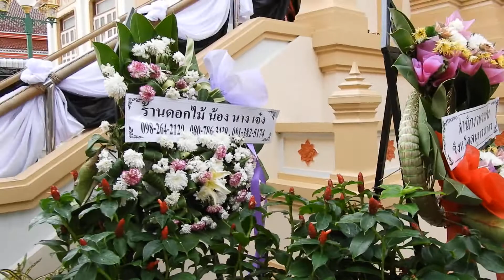๗-๔-๒๕๖๑ คณะครูบุญสร้าง เรืองนนท์ วงบัวลอยบรรเลงตอนที่ประธานทำพิธีประชุมเพลิง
วันเสาร์ที่ ๗ เมษายน ๒๕๖๑ งานฌาปนกิจศพของน้าหมู(สมนึก ทองสวัสดิ์) ณ.วัดอรุณราชวราราม
ผศ.ดร.ธนวรรธน์ พลวิชัย เป็นหลานชายน้าหมู ( รองอธิการบดีมหาวิทยาลัยหอการค้าไทย , ผู้อำนวยการศูนย์พยากรณ์เศรษฐกิจ ,โฆษกและบอร์ดกองสลากกินแบ่งรัฐบาล , รักษาการผู็ว่าการยางแห่งประเทศไทย ) เป็นประธานทอดผ้าไตร
วงบัวลอย เป็นชื่อของการบรรเลงดนตรีอีกลักษณะหนึ่ง ประกอบด้วยปี่ชวา กลองมลายู และฆ้องเหม่ง เล่นในงานอวมงคล
วงบัวลอยจะบรรเลงในสามโอกาสดังนี้
1.การประโคมย่ำยาม เป็นการประโคมหลังจากพระสวดพระอภิธรรมเสร็จแล้ว และบรรเลงเป็นระยะด้วย โดยจะประโคมทั้งหมดสี่ยามด้วยกันได้แก่ยามหนึ่ง(สามทุ่ม) ยามสอง(เที่ยงคืน) ยามสาม(ตีสาม)และย่ำรุ่ง(รุ่งเช้า) และการประโคมแต่ละครั้งจะเริ่มต้นด้วยเพลงบัวลอย นางหน่าย กระดี้รี นางหงส์ หกคะเมน ไต่ลวด หลังจากนั้นอาจจะเล่นเพลงอื่นๆก็ได้
2.การประชุมเพลิง จะบรรเลงในตอนที่ประธานทำพิธีประชุมเพลิง โดยเพลงใช้คือ รัวสามลา บัวลอย นางหน่าย รัวคั่น ไฟชุม เพลงเร็ว รัวคั่นและออกเพลงนางหงส์เป็นเพลงสุดท้าย
3.เผาจริง จะใช้เพลงทุบมะพร้าว แร้งกระพือปีก กาจับฝาโลง ชักฟืนสามดุ้นและไฟชุม
เนื่องจากวงบัวลอยเป็นเพลงที่ใช้ในงานอวมงคลโดยเฉพาะ เพลงบัวลอยมักจะเรียนกันในเขตวัดและไม่ให้เล่นพร่ำเพรื่อ ทำให้วงบัวลอยเป็นวงที่สืบทอดกันในวงแคบ
ขอบคุณข้อมูลจากวิกิพีเดีย